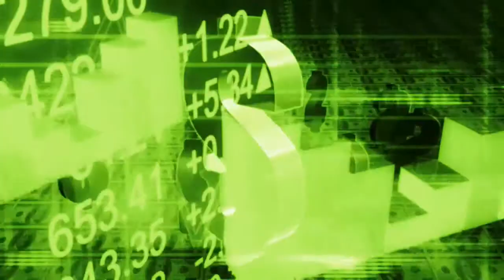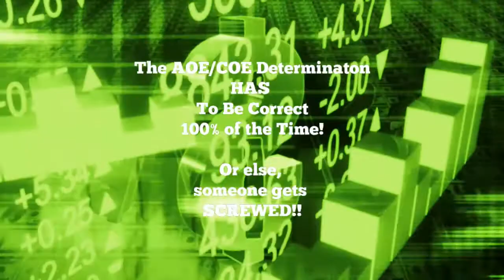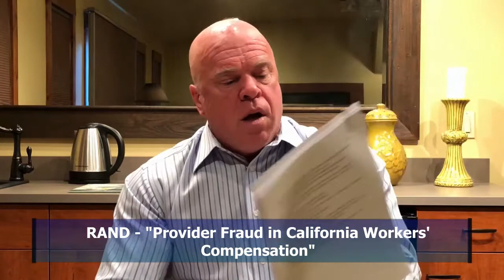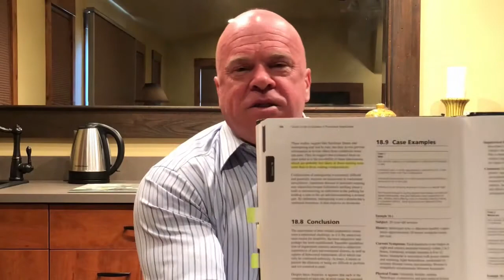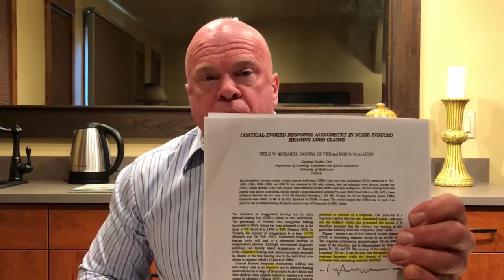The QME's Financial Impact Part 3 Perry J. Carpenter DC QME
The QME's AOE/COE Determination HAS to be correct every single time or else someone - either the injured worker or the employer - is going to get screwed.  And with so many fraudulent cases littering the landscape, malingering and false imputation are the norm rather than the exception.  Is this any surprise??